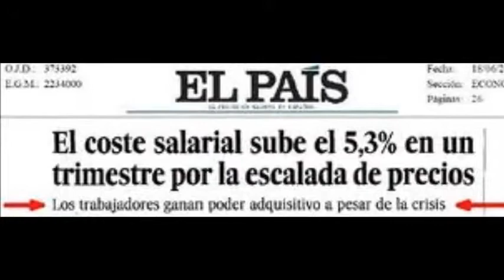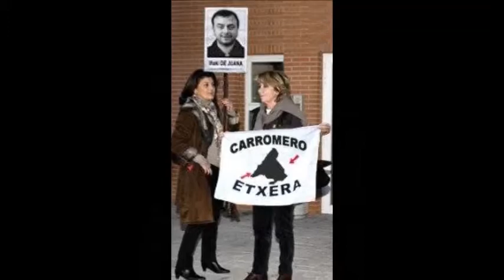Radio 15M Murcia, ante todo colifata